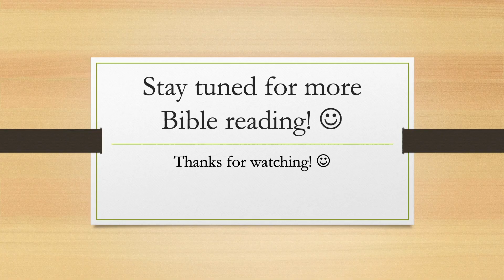Reading Through the Bible: John 15-16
All English references to verses refer verses from the King James Version of the Bible.

Spanish subtitles refer to the Reina-Valera Gomez version of the Bible.

This was filmed on Tuesday, April 16, 2024, in Milford, Massachusetts.